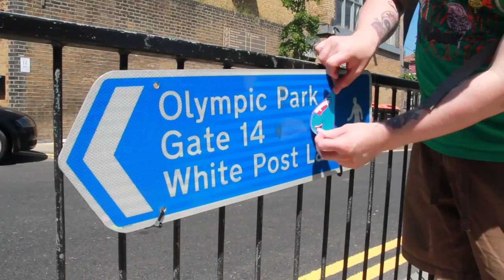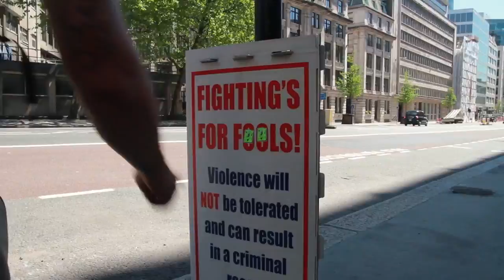Vinnie Nylon - Poptimism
Welcome to Poptimism, the first solo show in London by Vinnie Nylon.

Vinnie Nylon has been involved in the street art and graffiti movement for over 25 years, producing walls, print, paintings, graphics and billboards for a variety of small and international companies and commissioners.

This all new body of work is born out of a lifelong collecting obsession, a visual playground in which all of the collected toys and mascots meet head on, a collision designed to level the fields of high and low art. Where old meets new and ultra cute takes on a slightly sinister undertone.

Since the mid 90s Vinnie Nylon has been placing an army of candy coloured characters and advertising mascots onto canvas and walls. A new spin on old favourites, a savage twist on others, all harking back to a simpler post war era when the distinction between childhood and adulthood was so much clearer.
Lost icons that are no longer employed to distract us from the austerity of mid century Britain and America take on their new guise to reclaim their rightful place in a new visual universe.

Television as smokescreen, popular as social acceptance, reality sugar coated with a big goofy smile slapped on it. Poptimism reintroduces, reevaluates and explores the themes of seduction by ad media, sentimental attachment and mass production.

The works on show include vintage petrol cans, sticker art, fanzine and screen print as well as a number of new paintings and mixed media pieces. Trademark bright colours and thick impasto sit beside the more demure offerings of hand finished print and collage pieces.

The frame is the door that leads into a world of visual pop delights and plastic fantastic high low art for all to enjoy, so step inside and keep it pop, never stop playing.